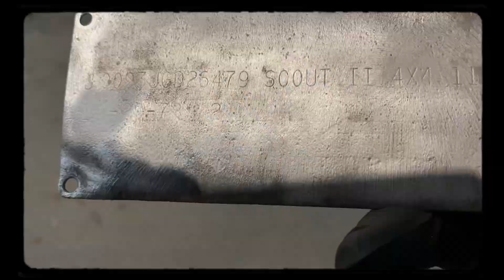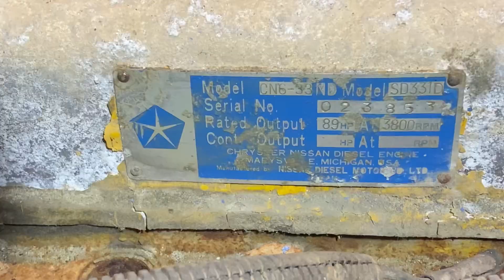Ep.227 - International Scout Traveler 1978 "Rusty" - firsts steps of desassembly - Scout Series Ep.2